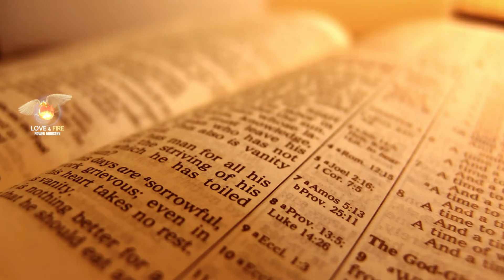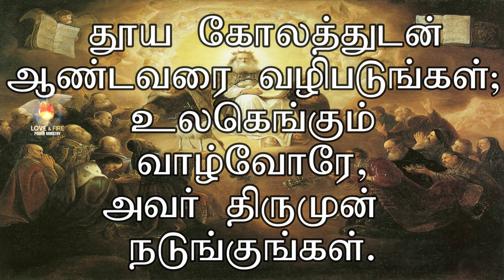DAILY MANNA - DAY 85